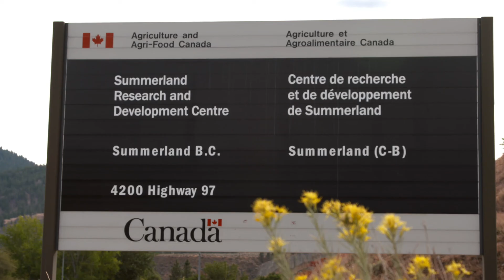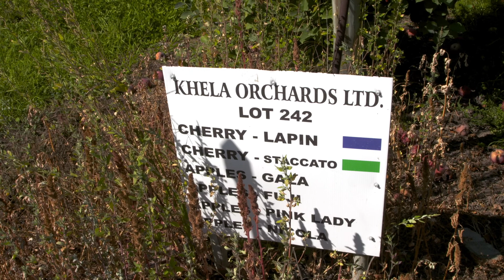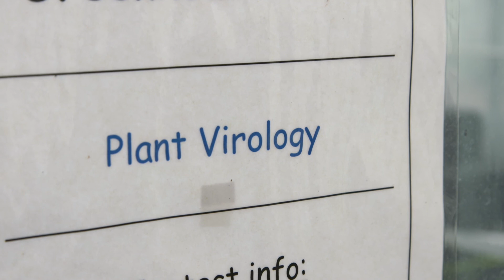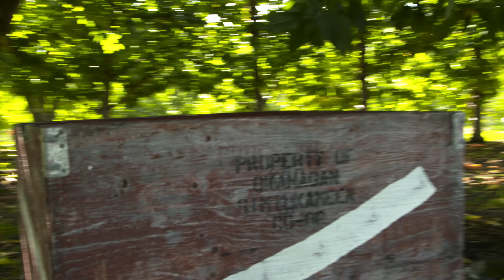(Canada) Canadian cherry growers benefit from government policy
See how the Government of Canada uses PVP to improve the livelihood of Canadian cherry growers

(Long version - English no-subtitles)